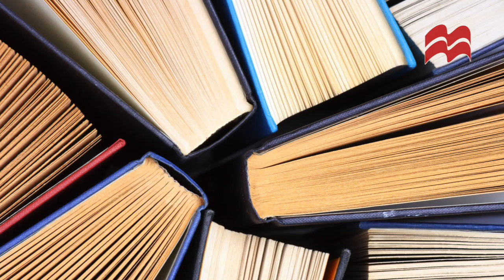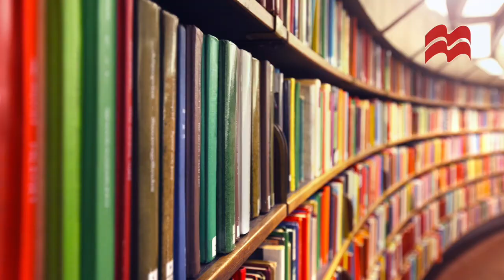Ediciones Castillo México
Ediciones Castillo brinda servicios de apoyo académico y capacitación docente de excelente calidad en toda la República Mexicana.
Su línea editorial incluye libros de texto y cuadernos de trabajo, así como otros materiales educativos para preescolar, primaria, secundaria y bachillerato. En el área de literatura cuenta con colecciones de ficción y divulgación.